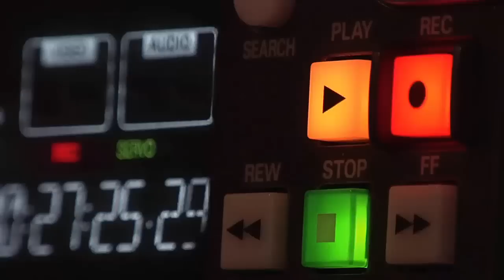PRENSA ALEMANA NO PUEDE CREER LO QUE PASÓ CON MESSI EN PARÍS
¿La superestrella Lionel Messi (35) se va de París?

El diario deportivo francés "L'Equipe" informa que el argentino NO quiere renovar su contrato que expira este verano, al menos por el momento.
Por lo tanto, se ha celebrado una cumbre entre el padre de Messis, Jorge (65), que es al mismo tiempo su consejero, y los jefes del club en París
El PSG habría hecho una oferta al atacante por al menos un año más.
Sin embargo, parece que el Club de Francia quería imponer un recorte salarial para evitar problemas con el juego limpio financiero.
Messi no entiende por qué los franceses tienen en el cuadro a jugadores de alto nivel como él o Neymar, a pesar de que todo el proyecto gira en torno a Kylian Mbappé (24). Otros profesionales serían descuidados.
Por lo tanto, el PSG también debe mantener a Neymar para alcanzar el gran objetivo de ganar la Champions League.

Sin embargo, según el diario francés “Le Parisien”, el brasileño se inclina por un cambio. El jefe Nasser al-Khelaifi (49) se reunió con el multimillonario dueño del FC Chelsea Todd Boehly (49) tras la derrota ante el Bayern.
¿Y Messi? Se relaciona con un traslado a los Estados Unidos.
El Inter de Miami, el club de la MLS del icono de Inglaterra David Beckham (47), se supone que está en la posición de polo alrededor de su compromiso.
A la familia de Messis le gustó la idea de vivir en los Estados Unidos. Y el campeón del mundo argentino ya tiene una casa en Miami, va allí regularmente de vacaciones.
Mientras tanto, el PSG debe seguir presionando y, sobre todo, esperando una prórroga. El director deportivo Luís Campos dijo recientemente en el programa “Téléfoot”: “Estamos conversando. No puedo ocultarlo, me gustaría tenerlo en este proyecto para que pueda seguir con nosotros”.